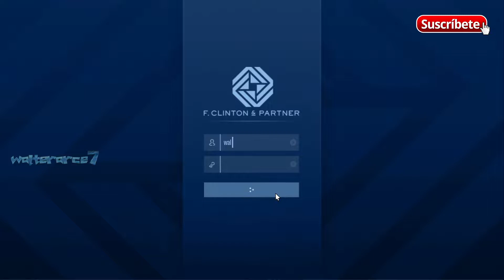PROTECCION DE BIENES CASINO AGATHA BAKER CONTRATO DE SEGURIDAD PROTEGE EL EQUIPAMIENTO DEL CASINO LA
PROTECCION DE BIENES CASINO AGATHA BAKER CONTRATO DE SEGURIDAD PROTEGE EL EQUIPAMIENTO DEL CASINO LA AGENCIA COMPRA DE TODO AQUI THE CONTRACT EL CONTRATO GTA V ONLINE GTA 5 ONLINE PS4 GAMEPLAY 🔞💪☠
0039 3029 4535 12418 FINAL

Nuevo dlc gta5 online, cjp_mystic, grand theft auto 5, gta5 online nuevo dlc, dlc de verano gta5 online.

GTA V ONLINE GTA 5 ONLINE PS4 GAMEPLAY 🔞💪☠